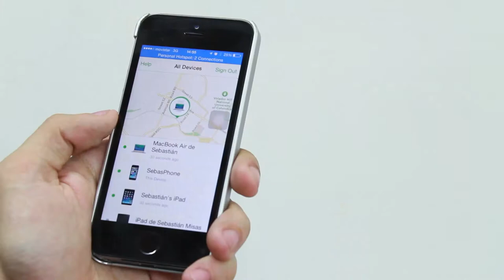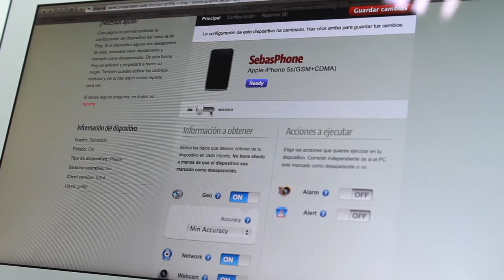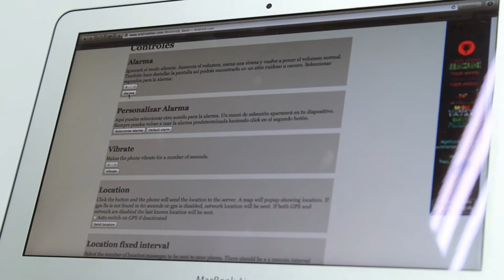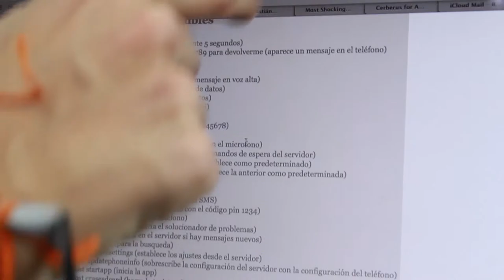Blindaje de Smartphone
La seguridad de nuestros aparatos siempre ha sido un tema que a muchos nos ha quitado el sueño y vulnerarlos, se lo ha quitado a otros.

Como sabemos que sus aparatos son muy importantes hoy en la vida, ya que en ellos usted guarda documentos e información importantes para su cotidianidad, nosotros preparamos unos pequeños tips para que tenga protegido su celular, sobre todo de esos amigos de lo ajeno que a veces aparecen para hacer daños. Veamos.